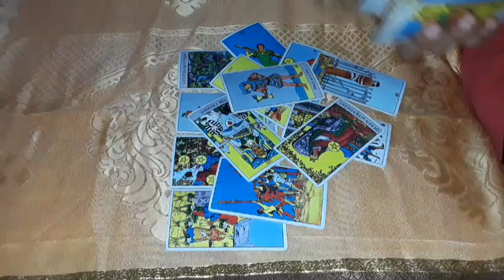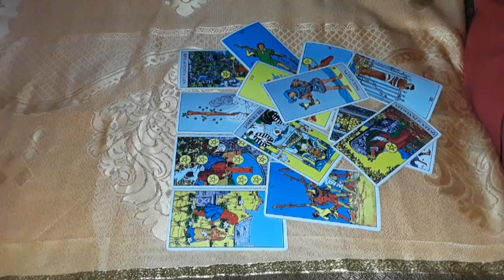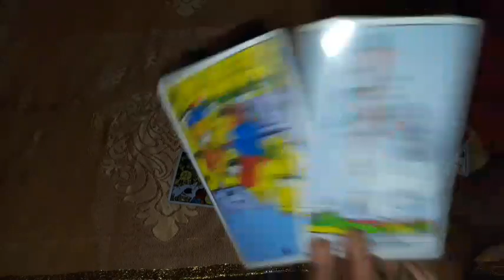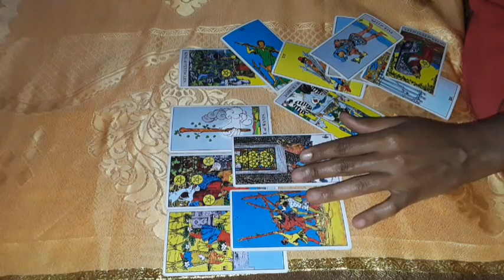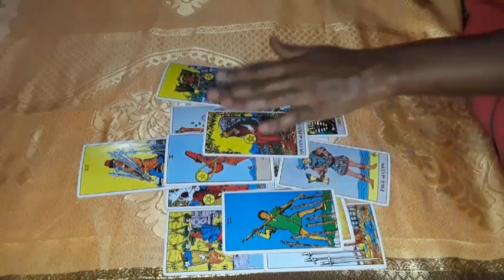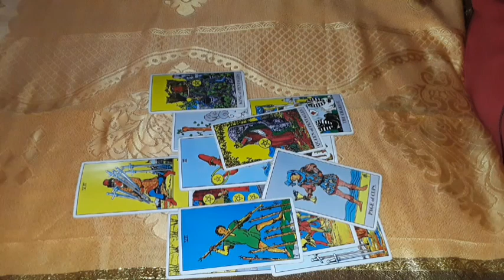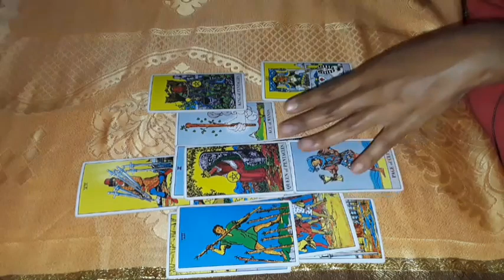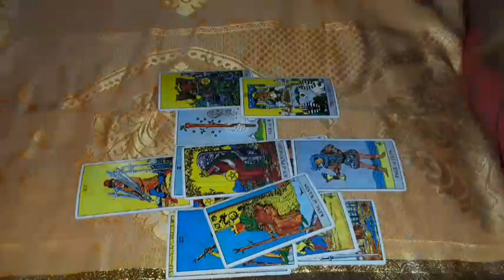CANCER* TAKE A CHANCE THIS MAY BE BETTER THAN YOU THINK